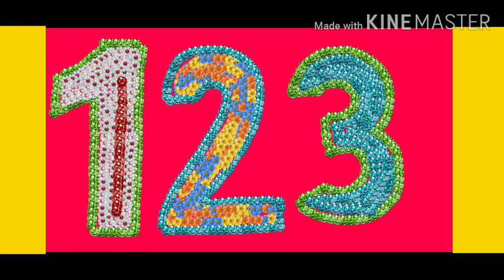counting numbers for kids, counting 1 to 10, counting 1 to 100, number song, number 1 to 100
#1-100countinginenglish
#1-100countingsong
#1-100countingforkids
count 1to100 , learn counting in easy way , counting for kids, number song,dance draw see listen numbers counting
# for Apple,b for ball | alphabet | english abcd
abc Song for kirhymessery rhymes
a for Apple, b for ball ,c for cat ,learn abc ,ki ku tv ,chu chu tv, cocomalantv,e for elephant consonants,vowel learn English song,k se kabutar,kha se khargosh,g se gaye, how to learn hindi, hindi English pathshala,
number song | 123 number | number name | 1to 10 | counting for kids | learn to count video

this video is a kids cartoon which will help them Learn number. 1yo10, visual in form of colourful cartoon is a treat for kids, toddlers and babies love color hence we have used colour ful balls flowers to create number alphabet hindi and english drawing using flower, this is a unique way of drawing,our 3d and 2d animation videos have lots of colour and flower so that kids love to see and enjoy learning,our collection of nursery rhymes songs , children songs, abc songs will surely help your kids learn quick with entertainment and music,

counting 1to10
counting cookies
let's count 1to10
number 123 song
counting Apple
number 1to10

learn numbes from 1to10with balls and flowers
number and counting 1to10,enjoy nursery rayem s from  subscribe for more information al video for kids , let's help you r preschool er to learn number and counting 1to10,sing along five little Dickie Birds-, twinkle twinkle little star,if you happy,and more nursary rayem s and counting and hindi varnmala english alphabet with you we little ones,
number train.
twinkal twinkle little star
five little Dickie Birds
if you happy
hoclory dickory doc
baby shark doo doo doo doo
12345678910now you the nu